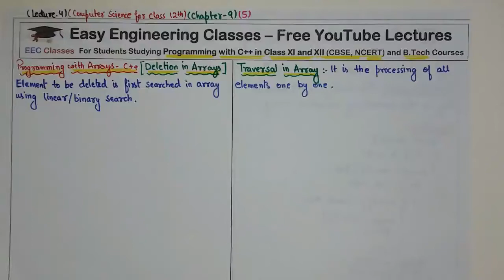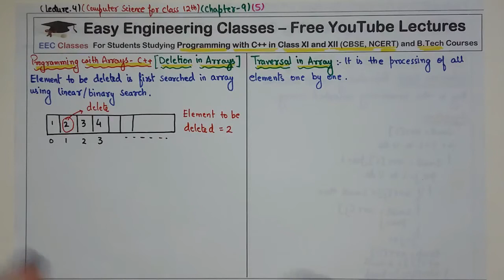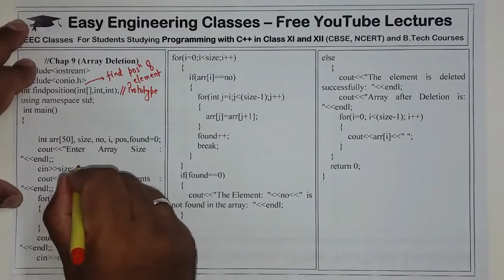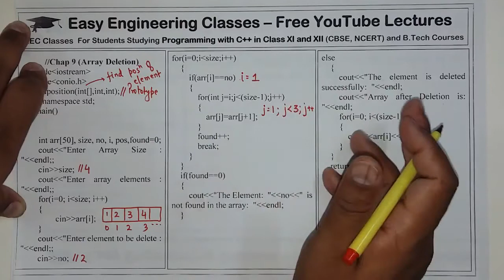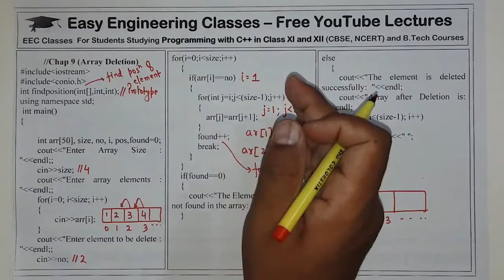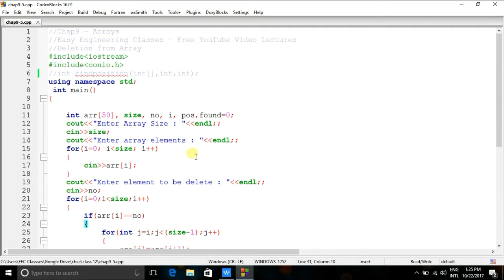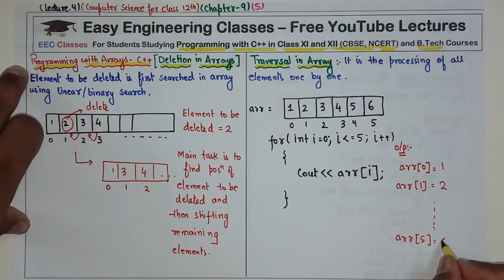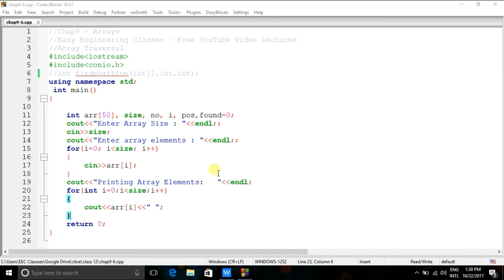C++ Array Tutorial Hindi - Deletion of Element and Traversal in Array with Programming Example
C++ Tutorial in Hindi – Arrays: Deletion of Element from Array and Traversal in Array with Complete C++ Programming Code

C++ Lectures in Hindi
C++ Tutorial for Beginners in Hindi
Programming with C++ for CBSE, NCERT
Class 12th Programming with C++

Links for GATE/UGCNET/ PGT/ TGT CS Previous Year Solved Questions